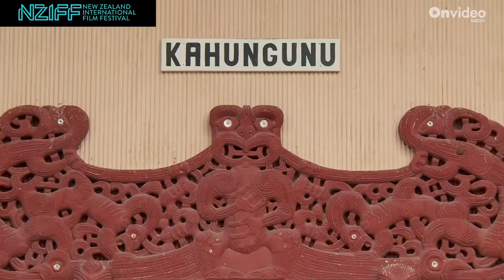Filmmaker Q+A: Hiona Henare, director of Native in Nuhaka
Native in Nuhaka screened as part of Ngā Whanaunga Māori Pasifika Shorts 2018